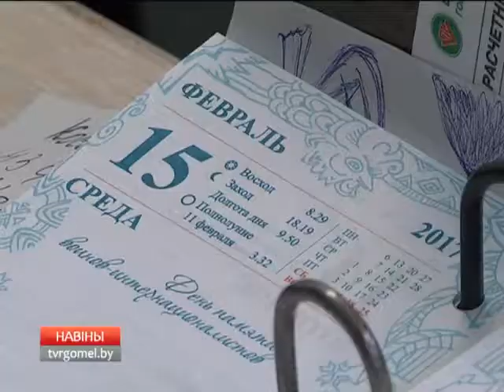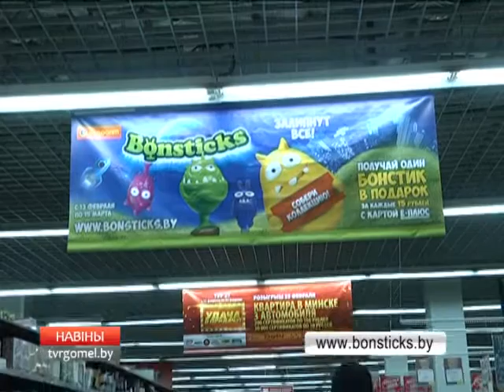16 02 НОВОСТИ